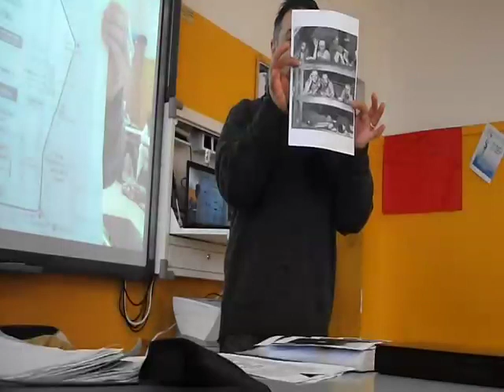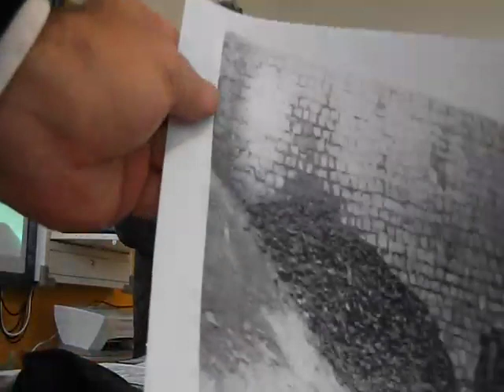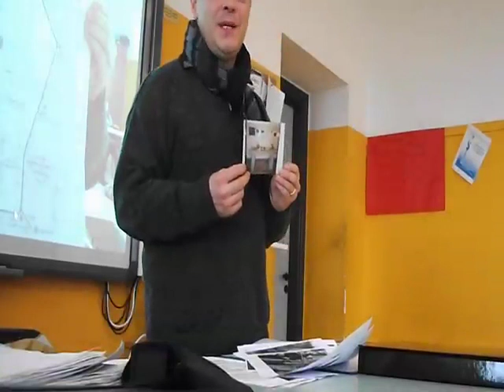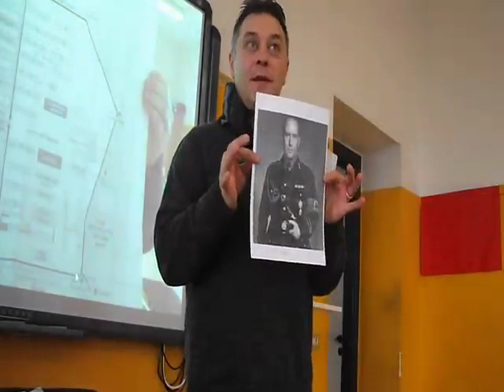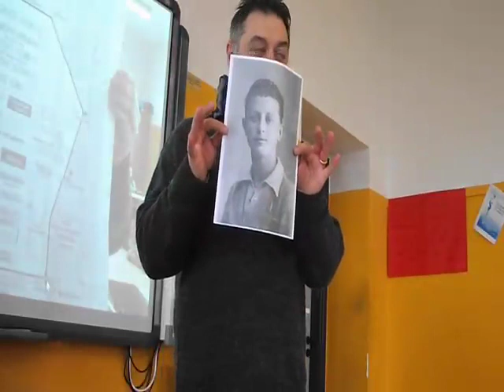Aurelio Bancora 2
- In nome della razza. Auschwitz, Mengele, SS - La Grande storia Rai trasmissione del 22/01/2015